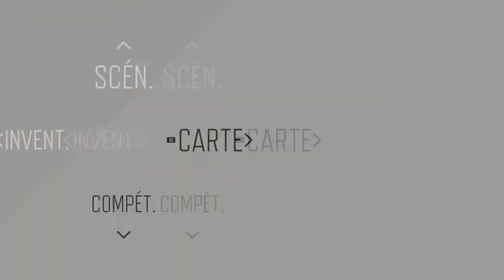Let's Play Days Gone #6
Yo c'est Escalope aujourd'hui épisode 6 du Let's Play j'espère que sa vous plaira et rendez vous mercredi prochain pour un nouvelle épisode

Use Code : EscalopeDeOuf